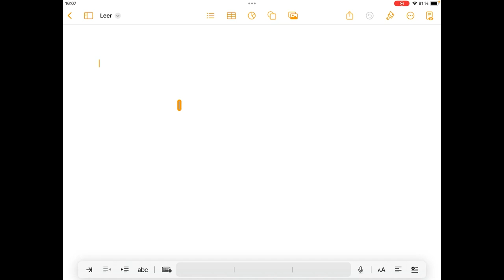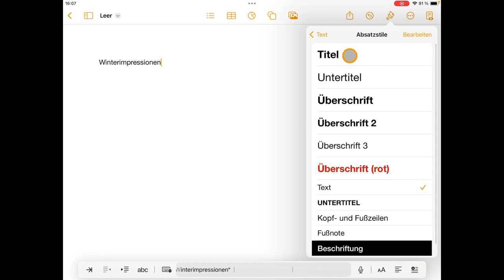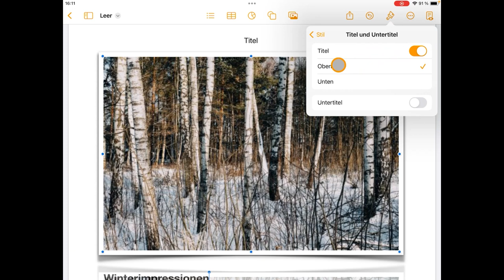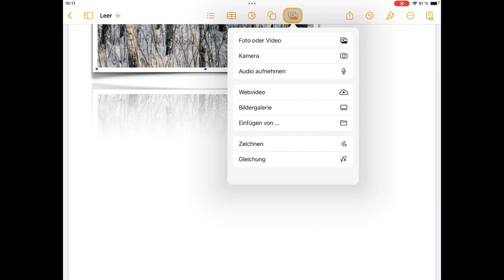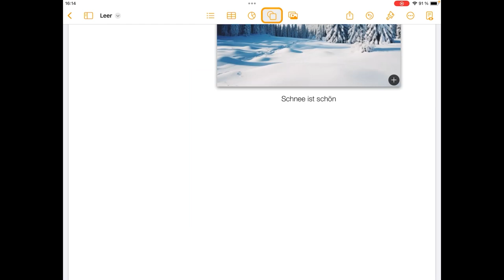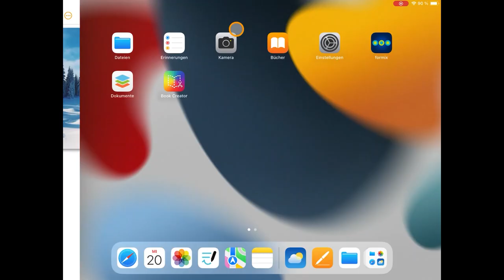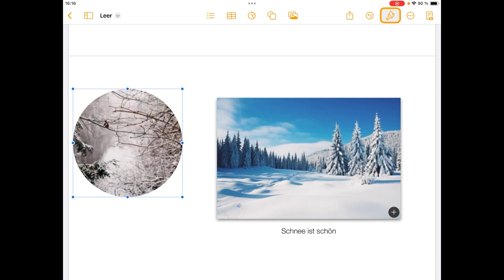Methodenkarte: Foto-Collagen erstellen mit Pages